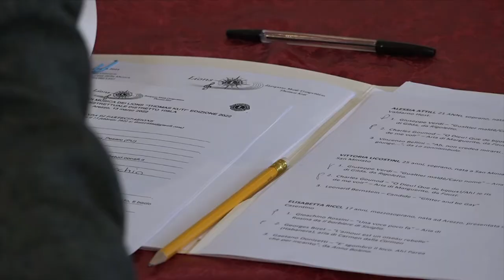Arezzo, al via la 30esima edizione del Concorso musicale europeo " Thomas Kuti"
È andato in scena il 13 Marzo presso la Casa della Musica di Arezzo il XXX Concorso Europeo Musicale “Thomas Kuti” organizzato, nella sua fase distrettuale, dal Lions Club toscano. Il contest aveva l'obbiettivo di individuare un candidato alla selezione nazionale dove, successivamente, sarà decretato il finalista al Concorso europeo, in programma a Zagabria dal 27 al 29 ottobre, in concomitanza con il Forum Europeo Lions. Quest'anno lo strumento scelto è stato quello della “voce" lirica e i concorrenti sono stati valutati da una giuria di prim'ordine che ha visto in cattedra il soprano Eva Mei, il mezzosoprano Laura Polverelli e il baritono Roberto de Candia.